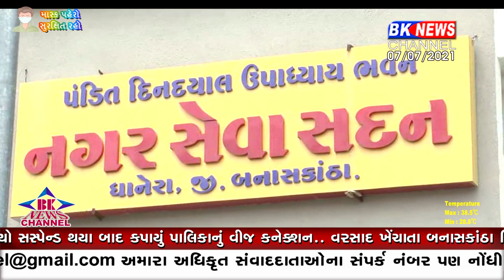ધાનેરા નગરપાલિકાનું કપાયું વીજ કનેક્શન....